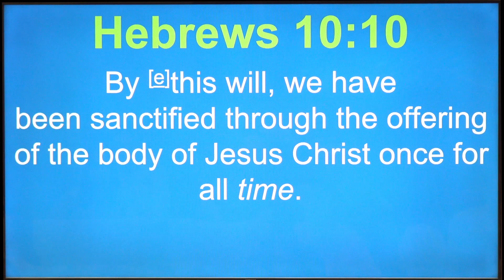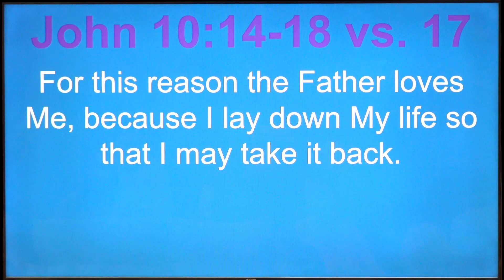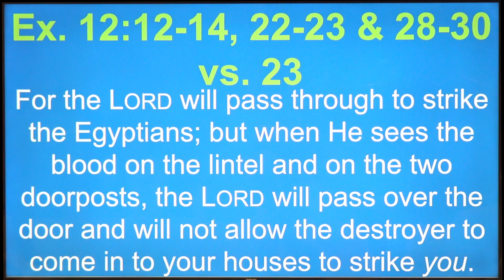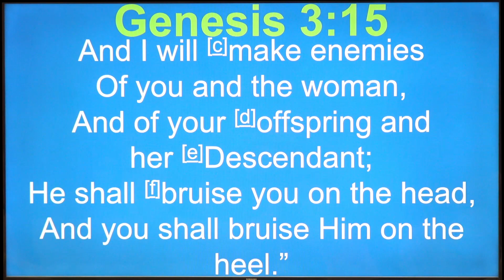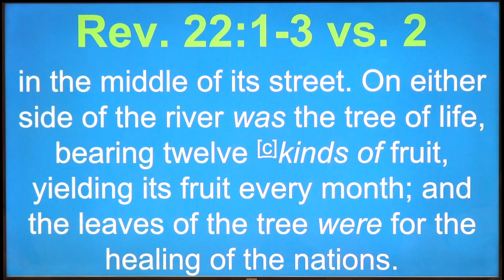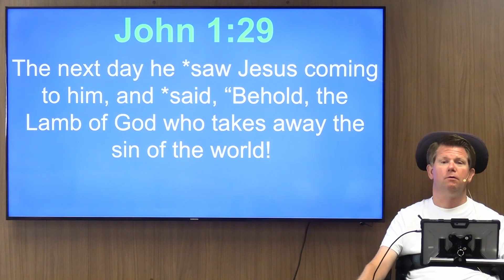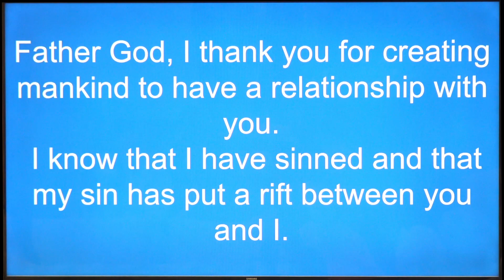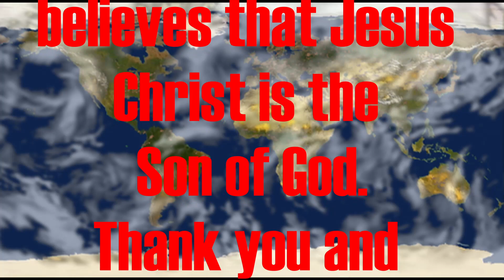08142021 Jesus is the Lamb of God Part 2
In this sermon Pastor Darryl Klassen continues to teach that Jesus Christ is the Lamb of God who came to earth to die for the sins of humanity.